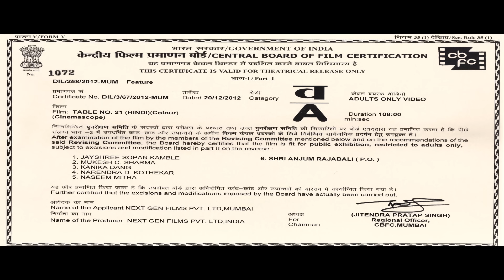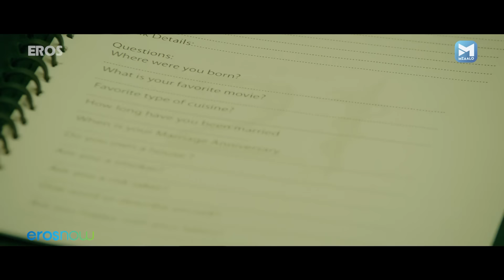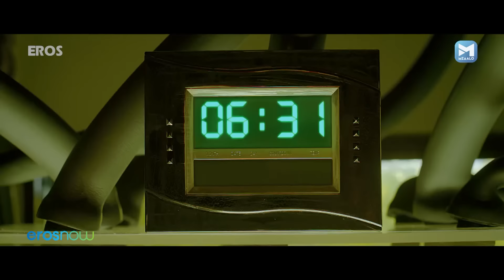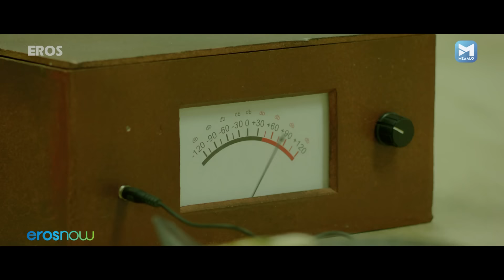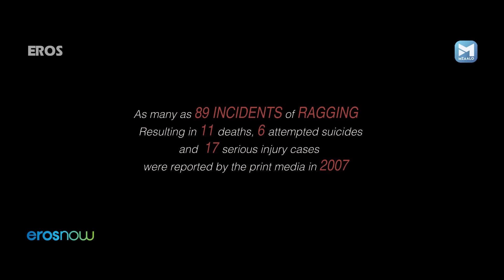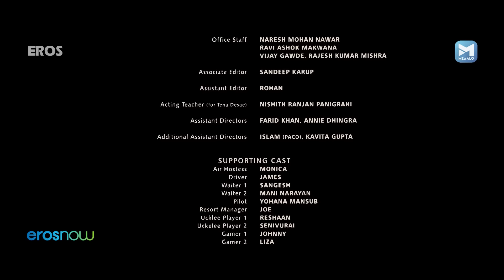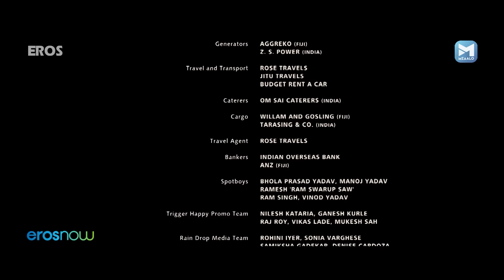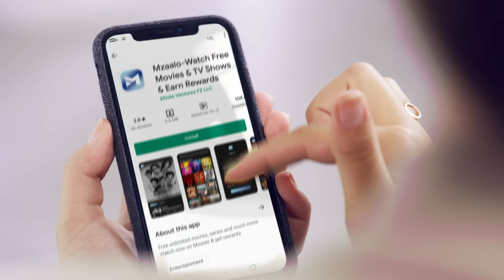Table No. 21 (टेबल नं २१) Full Hindi Thriller Movie | Rajeev Khandelwal, Paresh Rawal, Tina Desai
Table No. 21 is a  story that revolves around a couple who live a mediocre life & are thrilled to have won an exotic vacation to Fiji & their excitement increases when they get a chance to play "Tell all truth" game for mind-boggling prize money The game begins & the couple discovers that the game isn't really a game but is a game of survival.